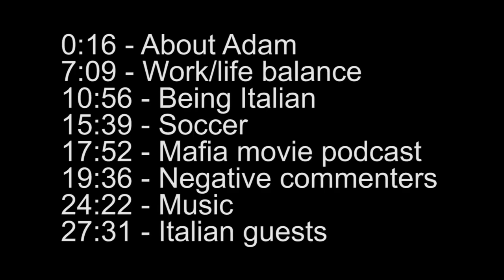Adam Lupis (From The Up & Adam Show) on His Work & Italian Lifestyle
Main @hardcoreitalians
Podcast @hardcorepodcast

Topics
0:00 - Intro
0:16 - About Adam
7:09 - Work-life balance
10:56 - Being Italian
15:39 - Soccer
17:52 - Mafia movie podcast
19:36 - Negative commenters
24:22 - Italian Music
27:31 - Italian guests